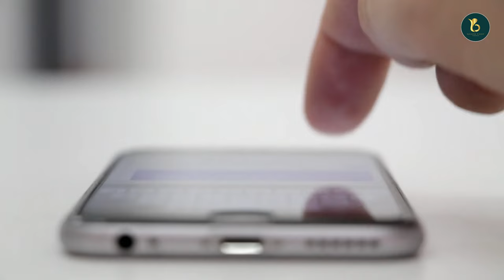អ្នកពូកែលក់ចូលចិត្តលក់ឲ្យអតិថិជនដែលទិញរួចហើយ $| High Sale - High Income